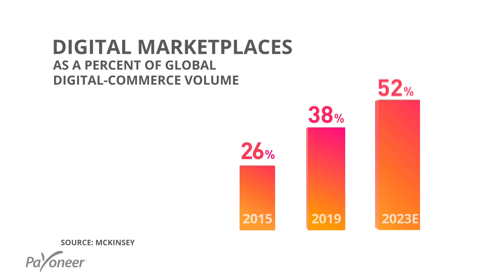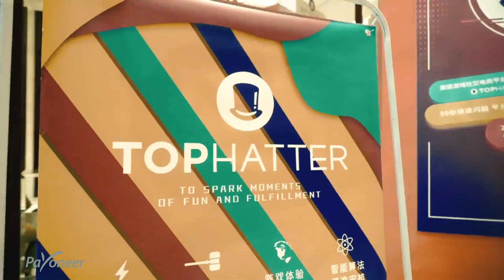Democratizing Financial Services for Businesses Worldwide - the Payoneer Story with CEO Scott Galit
"The world has changed. Changed in ways we could never have imagined. 15 years ago, Payoneer was on the cusp of a new digital era. Now, we are at the heart of it."

Hear straight from Payoneer's CEO, Scott Galit, how Payoneer democratizes access to financial services for millions of SMBs and entrepreneurs, offers a trusted mass payouts offering for marketplace and platform ecosystems, while redefining global payment acceptance through frictionless, next-generation merchant services.